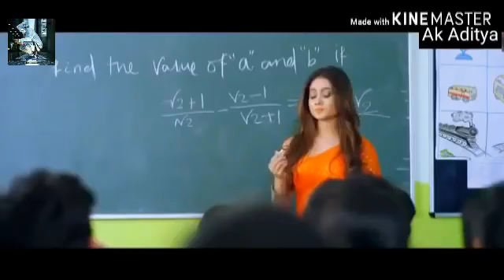Sohail Khan 7375825209